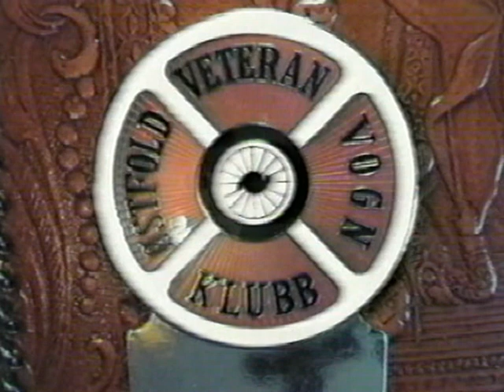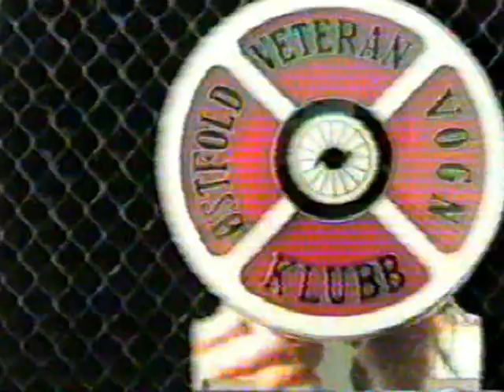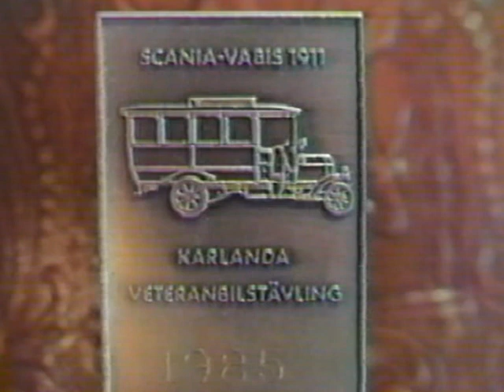ØVK Vårtreff 1983